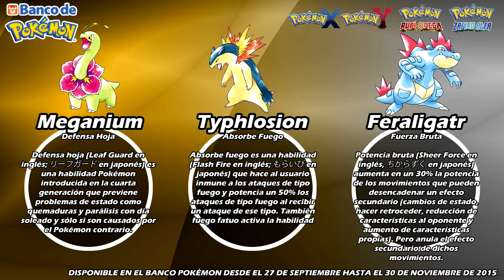¡CONSIGUE TU INICIAL DE JOHTO CON HABILIDAD OCULTA!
** NOTICIA POKÉMON **

Nuevas habilidades ocultas para los iniciales de Johto, gracias al banco pokémon. Disponible desde el 27 de Febrero hasta el 30 de Noviembre de 2015.

PD: No me matéis por la errata en el texto del vídeo (a ver si la encontráis)

► CANALES AMIGOS

► MIS SERIES TERMINADAS

► OTROS